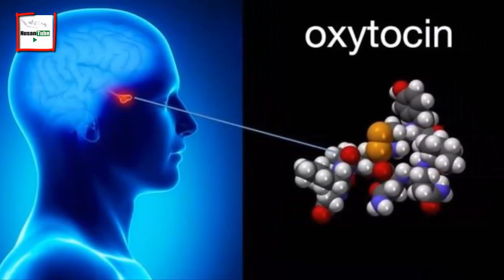inilah Manfaat Memeliihaara Kuciing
Pecinta Kucing HARUS Tau ! inilah Manfaat Memelihara Kucing Bagi Kesehatan Tubuh & Ment4l